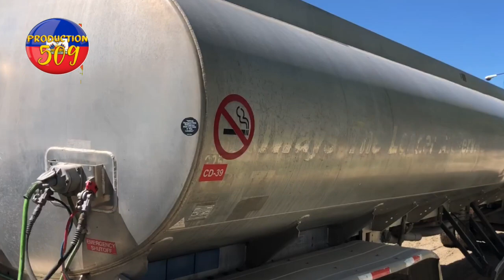men kijan gaz la ap soti anndan tèminal vare anpil kamyon moun yo tap tann sa tèlman yo kontan